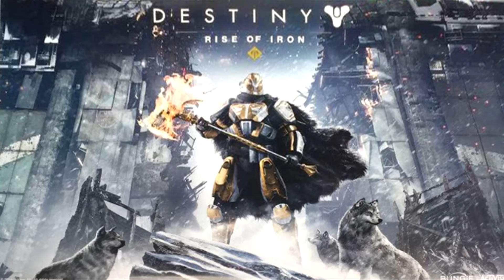Destiny RISE OF IRON Expansion: RAID INFO, LOCATION, And MORE! | CONFIRMED by Kotaku!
The New Expansion for Destiny, Rise of Iron, was leaked today, and Kotaku has Confirmed it as legitimate! Rise of Iron is set to be the next expansion for Destiny releasing fall 2016!